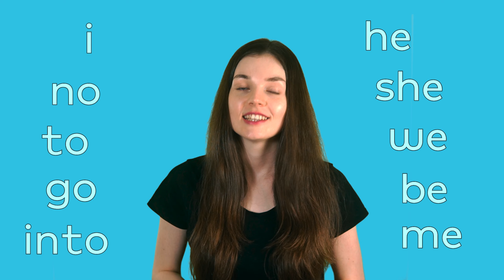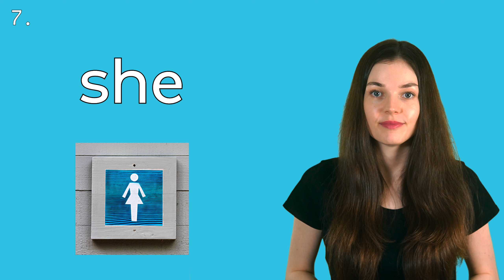Adult Phonics: How to read - tricky words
Hello everyone, in this phonics video I cover 10 tricky words that will help you with reading. They do not follow the usual rules of phonics or digraph sounds so you have to memorise them. The english language has so many rules and words that do not follow the rules so it can be quite difficult but if you keep practicing, your reading and writing you improve very quickly :)

10 tricky words:

1. I
2. no
3. to
4.go
5. into
6. he
7. she
8. we
9. be
10. me